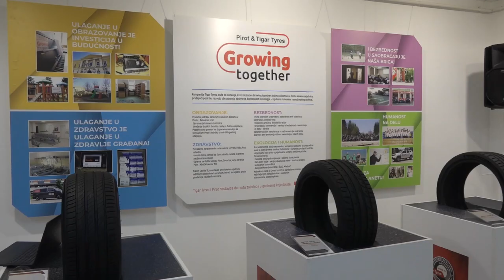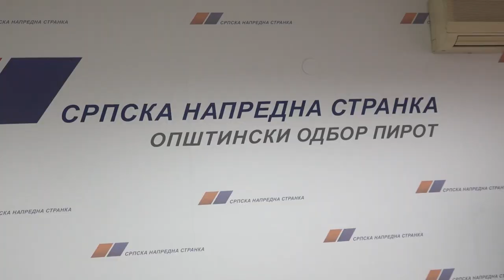SNS O INVESTICIJAMA GRADA I DRŽAVE ZA BOLJI PIROT